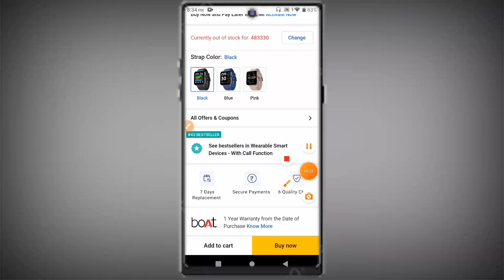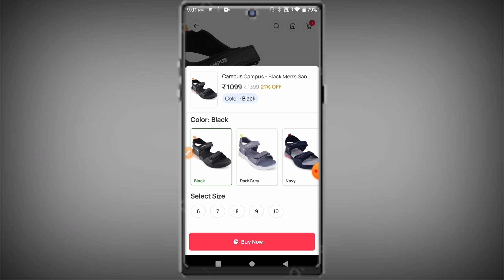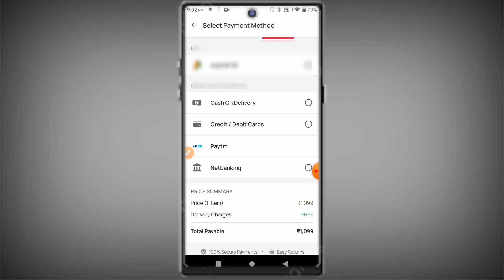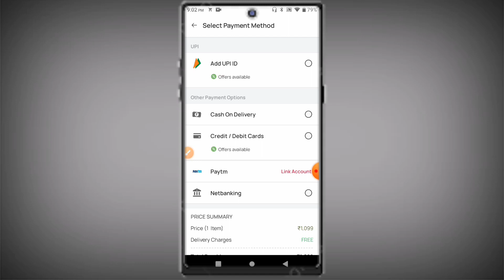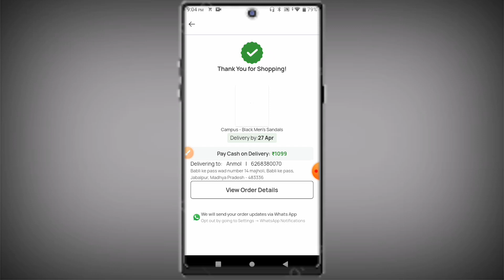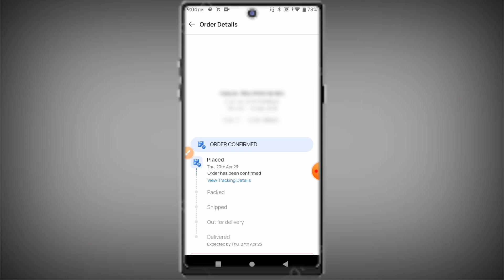Snapdeal Se Shopping Kaise Kare || How To Order In Snapdeal 2023 || Snapdeal Online Shopping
In this video you will learn to Snapdeal online shopping form online app snapdeal

इस वीडियो में आप स्नैपडील में शॉपिंग करना सीखेंगे

Frequently Asked Questions:
Anmol advice
snapdeal se shopping kaise kare
snapdeal
snapdeal online shopping
snapdeal se first time order kaise kare snapdeal se order kaise kare
snapdeal online shopping kaise kare
how to order in snapdeal
snapdeal se order kaise karte hain
online shopping